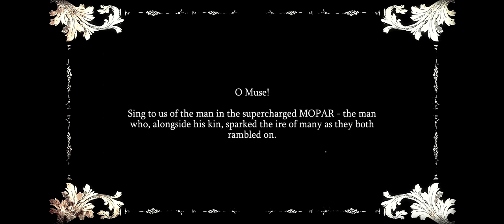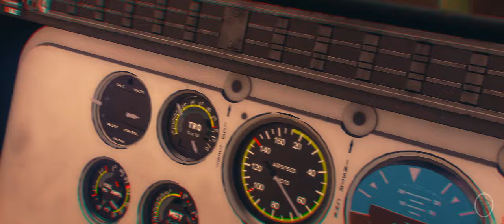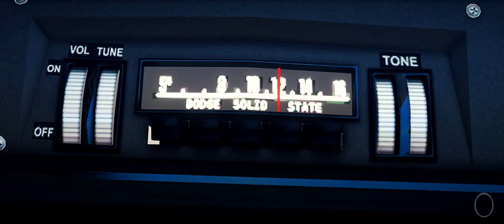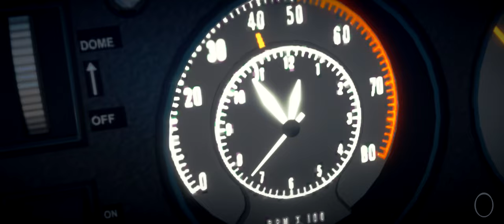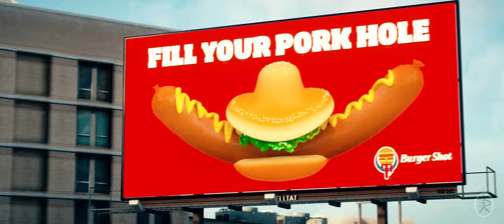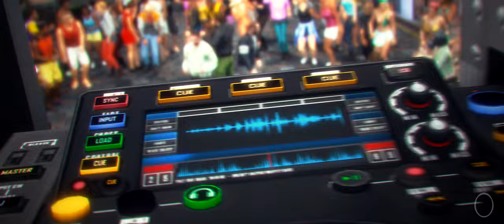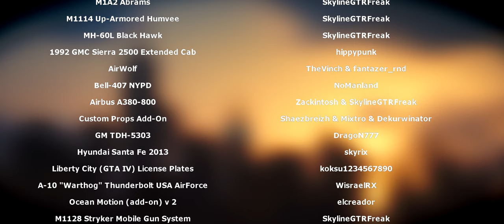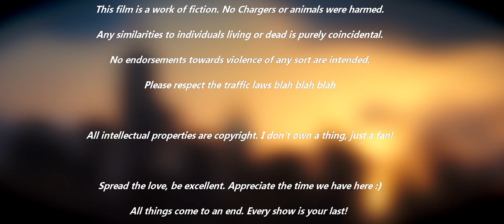GTA V - HARD CHARGER (Action Comedy Movie)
When Niko and Roman Bellic clash paths against a mute psychopath with cheat codes, chaos shakes the streets of Liberty City and beyond in a supercharged duel to the edge! Will our heroes make a clean break, or will their ways finally get the better of them? Brace yourself for a monumental experience in an unforgettable showdown!

Inspired by the love of Driver, Need for Speed, Final Fantasy, Ridge Racer, and of course, Grand Theft Auto, this opera on wheels is an action-packed thrill ride sure to tickle your pickle and delight your senses. Hold onto your butts!

My goal with this project was to craft the most stylish action that has graced GTA yet. An ode to 70s car chases, memes, anime, games, you name it. This stuff is my bread and butter, and 12 years have passed since the last Hard Charger, so I bring you all the experience and expertise I can muster.

And, indeed, this is the last I will take from Grand Theft Auto V. A man comes full circle.
"When the last page has been read, close the book."

Let me know what you thought of this movie! Massive thanks and love!